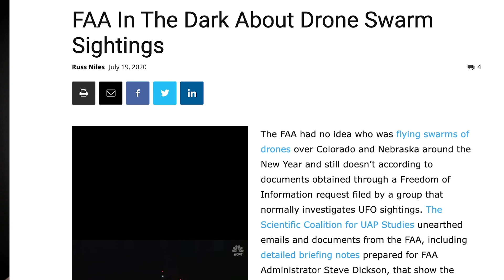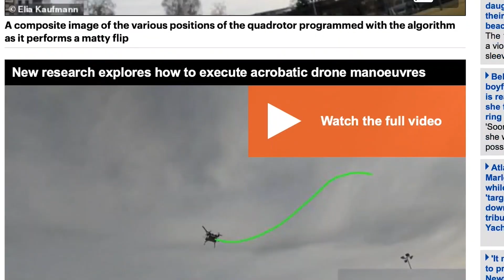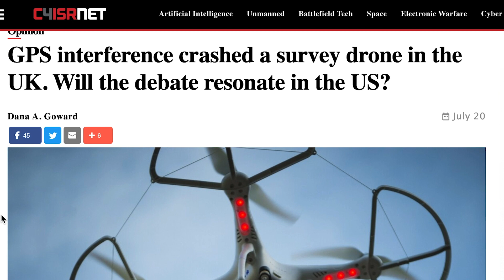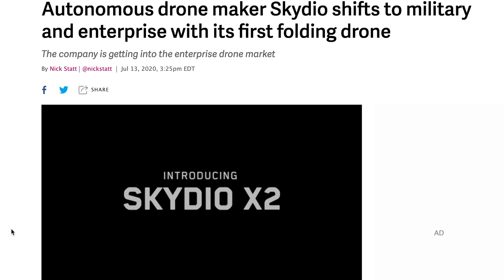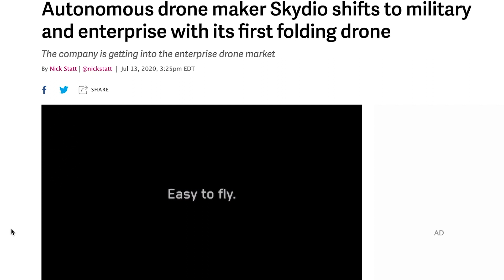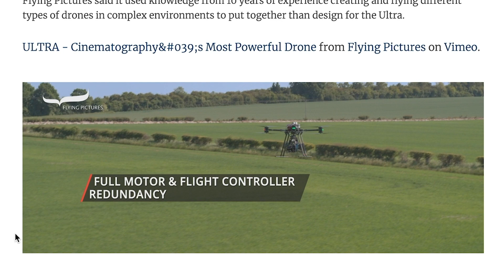Dronr News August 2020: World's Most Powerful Camera Drone, New Skydio Enterprise Drone, and More!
News Story Sources:
- Drone Swarm Mystery Confuses FAA & Everyone Else

- An Issue with GPS Signals on the Horizon?